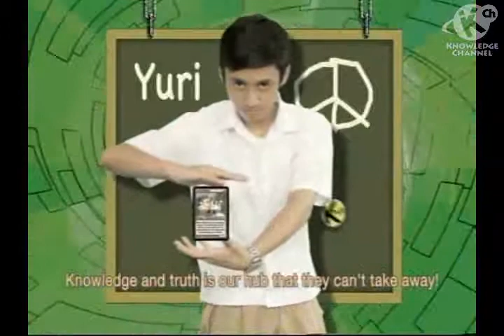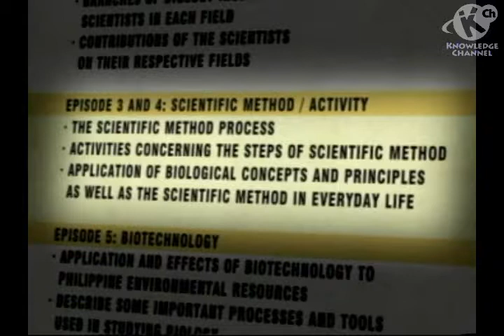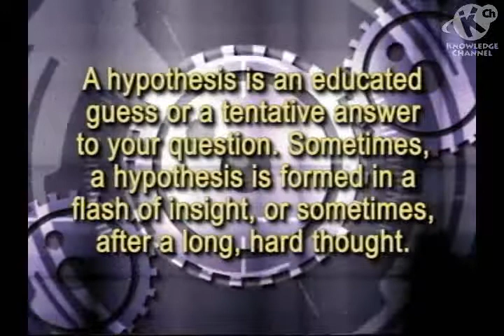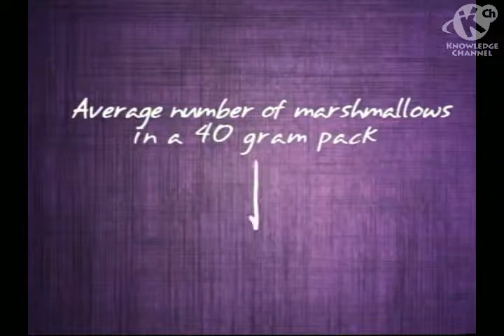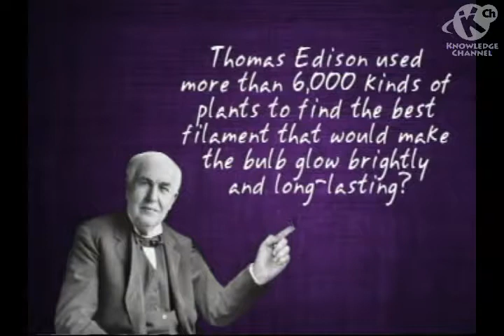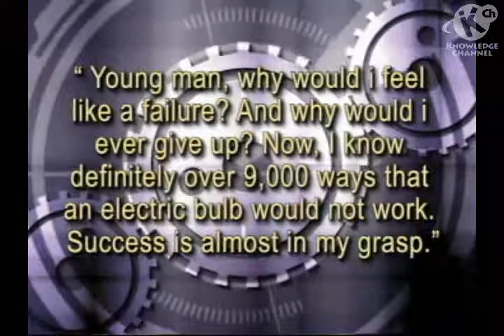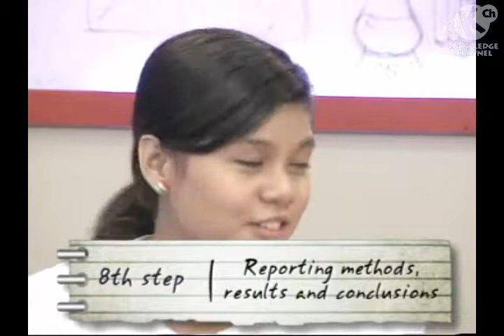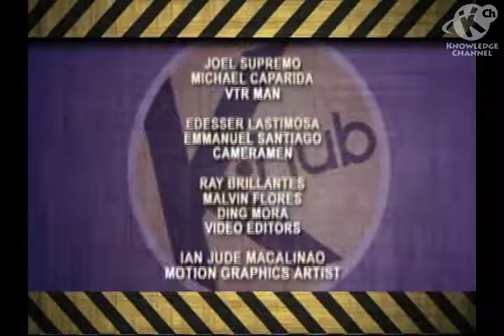Scientific Method Part 1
This episode involves experimentation that is used to explore observations and answer questions. Scientists use the scientific method to search for cause and effect relationships in nature.